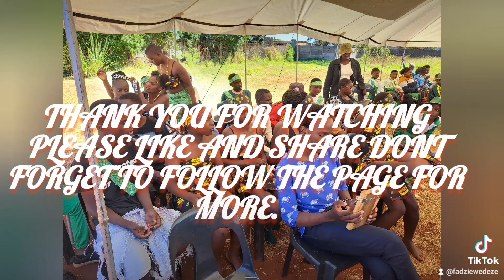mhande traditional dance moves